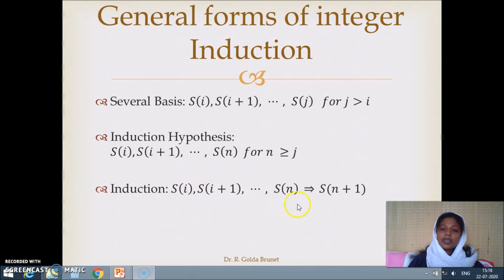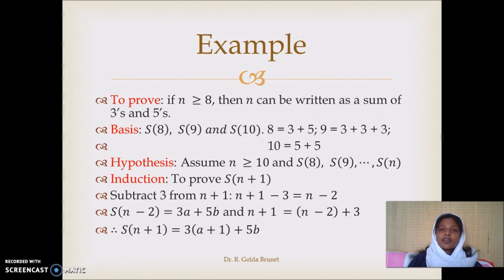Proof By General Induction